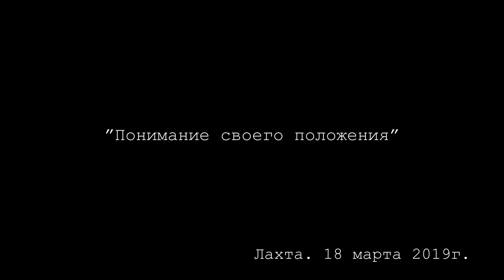Понимание своего положения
Шрипад Бхакти Севан Хришикеш Махарадж. Лекция, прочитанная в лахтинском ашраме ШЧСМ. 18 марта 2019г.